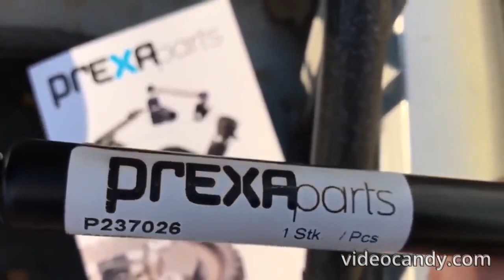PREXA PARTS by Brechmann Germany 🏆 supplier of Tailgate Struts for BMW E39 🚗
🚗 PREXA PARTS by Brechmann Handels Germany is Trusted Premium Supplier of BMW E39 Addict Club - international automotive community of BMW E39 car owners

✅ PREXA PARTS is the Brechmann brand for OEM quality parts. We have been the specialist in auto parts for more than forty years, with the experience for almost all car brands and all genuine spare parts.
For a couple of years, we are taking all this experience to the aftermarket with our PREXAparts brand and are supplying selected OEM quality parts, which are equal or improved than OE-parts in terms of performance and fitting accuracy.

⚠️ PREXA PARTS wide range of car parts can be checked

⚠️ BRECHMANN Handels Germany full product range and more about company experience and history can be checked

✅ PREXA PARTS is supplier of wide range of products for our BMWs: sensors, cooling, ventilation, belt drive, timing and transmission.

✅ PREXA PARTS by Brechmann Handels Germany offers more than 40 years of experience in genuine parts which is the benefit for PREXAparts quality. The performance and fitting accuracy do not only correspond to the original parts or exceed them, but it is a particularly important feature in terms of sustainability as well.
Besides to the highest product grade, the excellent service is a part of the PREXAparts quality. In all areas, selection, availability, delivery, and customer service you benefit from the reliability of the specialist.

🚗 TESTED and RECOMMENDED Tailgate Struts for BMW E39 trunk: part no. P237026

🚗 For more updates about latest products for our BMWs kindly follow on Instagram:
@prexaparts  and  @brechmann_bielefeld